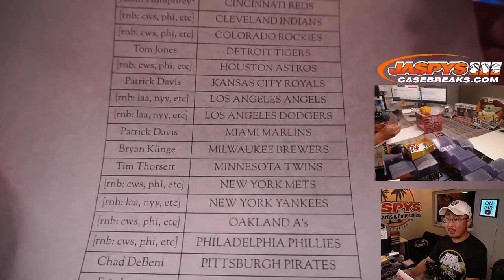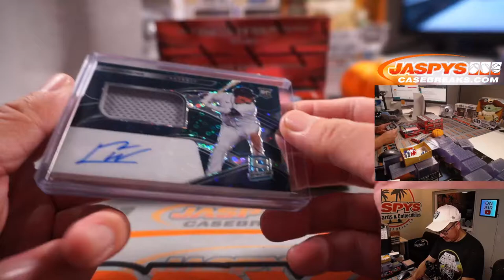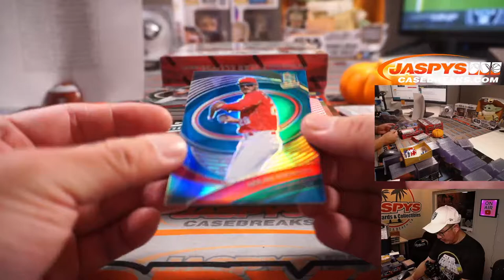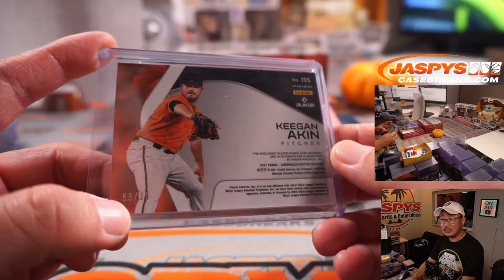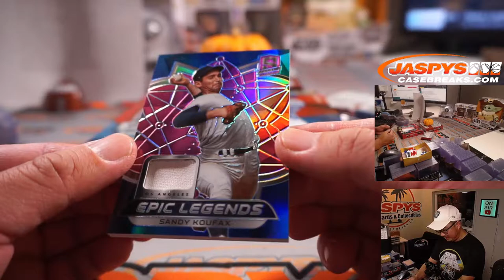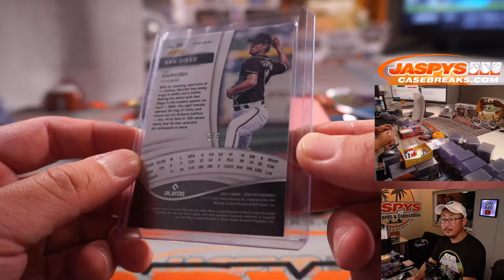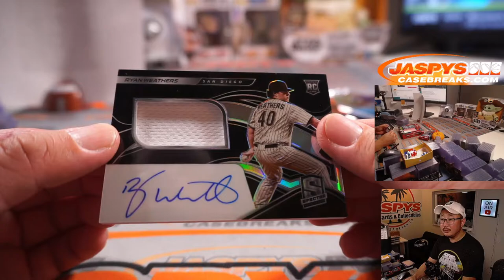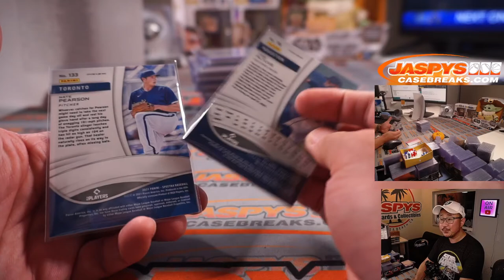M, 10.04.21 // 2021 PANINI SPECTRA BASEBALL 4-BOX 1/2 CASE BREAK #4 *PYT*